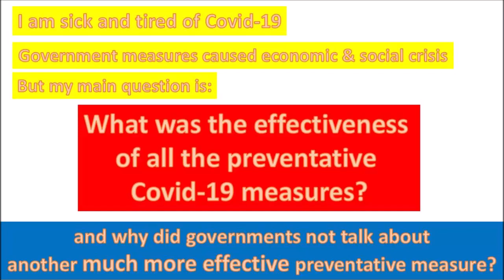I am happy that Covid is finally over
Finally

it is over. it was not just a health crisis
But mainly an economic and social crisis

Everyone had their own opinions about covid-19

Looking backward I want to know: What was the real effectiveness of all the government imposed preventative measures: masks, social distancing, hand washing, quarantines, lockdowns

But more important question: Why did the government NEVER tell about another measure which is much more effective as Preventative measure: That of changing lifestyle. It has been PROVEN that persons who do regular physical exercise that they are at much lower risk of suffering from the serious side effects of Covid-19

Also it is clear that people who follow good nutrition and who are metabolically healthy (10% of the population is metabolically healthy and 90% not) are at much lower risk (but still they had to suffer the same restrictions as everybody else)